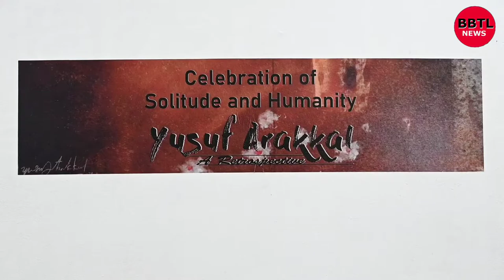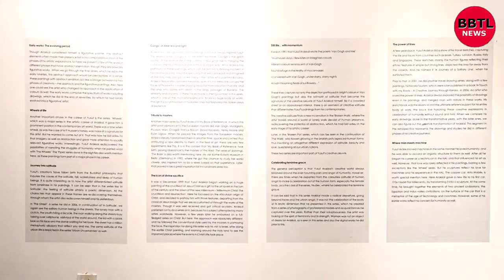Arundhati Nag in conversation with Sara Arakkal wife of Yusuf Arakkal at NGMA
Arundhati Nag in conversation with Sara Arakkal wife of Yusuf Arakkal at the inauguration of the exhibition at NGMA